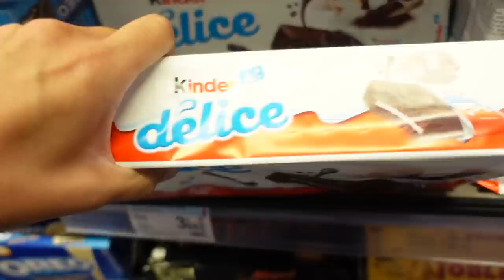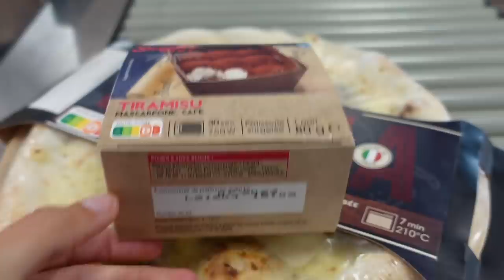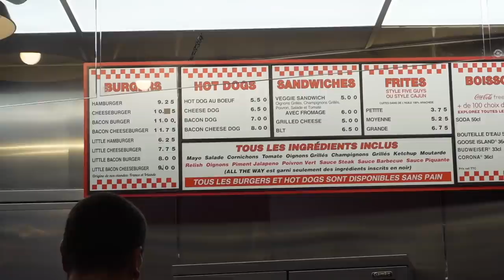JE MANGE CE QUE JE VEUX PENDANT 24H !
Dans cette vidéo je mange tout ce que je veux pendant 24h, bon à vrai dire c'est mon quotidien, je ne suis pas trop une " healthy life girl " il faudrait que je m'y mette ...
J'aime tellement manger 🤤